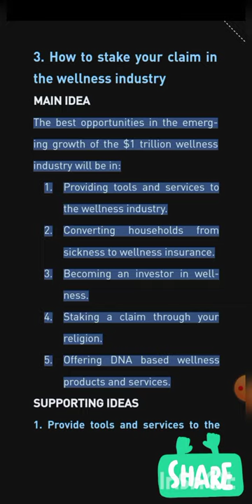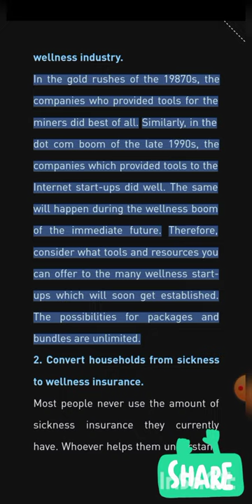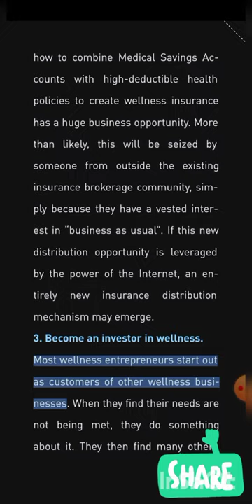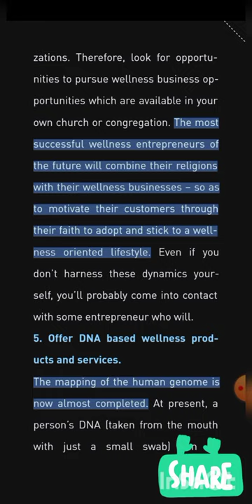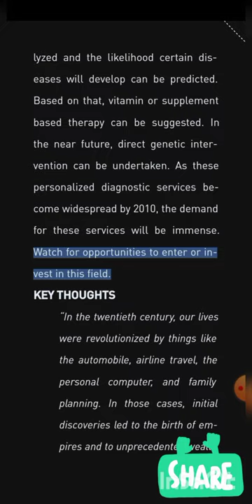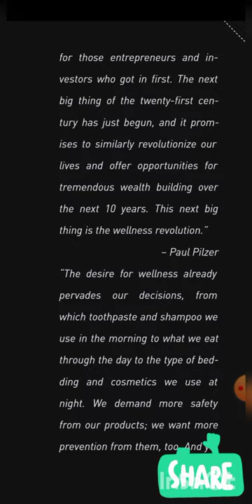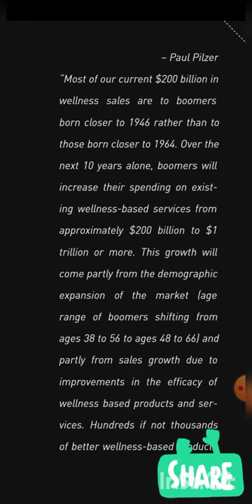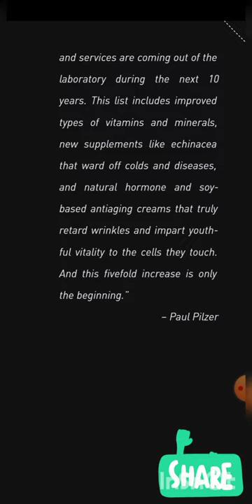The Wellness Revolution Book / Part-03 / Paul Zen Pilzer / Summary Audiobook in English 📈 TBB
ये रहा आपका ईनाम 😍

"FREE" 🎁

🌼 Be a Part of this Awareness Community, can Help someone in extreme Need 🌼

Hi ✋
This is a Mental, Physical,
Emotional, Spiritual, Financial Health Awareness Group.

💌 You can Invite your Friends and Family to this group by link 💌

Our Official Channel "The Business Baba" link is here for more exciting videos 🔰

For any help and FREE Consultation with The Business Baba (Sahil Khator).
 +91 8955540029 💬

Don't hesitate to talk to us for any queries!

I would like to help you regarding your Mental health, Financial health, Spiritual health, Physical health, Emotional health etc. 🤝

If you need HEALTH Tips Free. & Improve your health at a higher level ☺️

Thanks ji Million times ♥️

The Business Baba 🔰
Health Care Provider
Business Coach
Sahil Khator

आपका अपना दोस्त
The Business Baba

जय हिंद 🇮🇳
जय भारत 🇮🇳

🔻 Swasthya Kranti :--

🔻The Wellness Revolution :--

🔻Assim Aanand ki oor :--

 🔻Happiness Unlimited  :--

🔻 Socho or Amir Bano :--

🔻 Think Like A Monk :--

🔻 Topic -- Audiobook
🔻 Speaker -- Sahil Khator (Me)
🔻 Language -- English
🔻 Part -- 03
🔻 Author -- Paul zen Pilzer

🔻Team -- TEAM FIRE 64 SGNR 🔥
🔻 Brand -- MK GROUP
🔻 TFR ENTREPRENEURS 💪